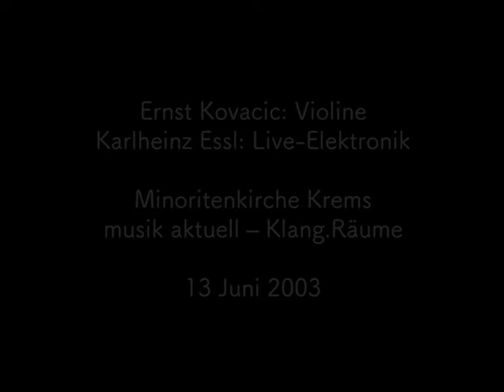Segreto Spaziale - Spiegelkabinett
An excerpt of "Segreto Spaziale" by Karlheinz Essl (electronics) and Ernst Kovacic (violin), performed at Minoritenkirche Krems during the festival "musik aktuell" on 13 June 2003.

Kamera: Johann Moser, Video: Simon Essl